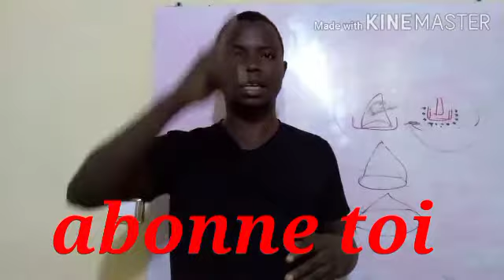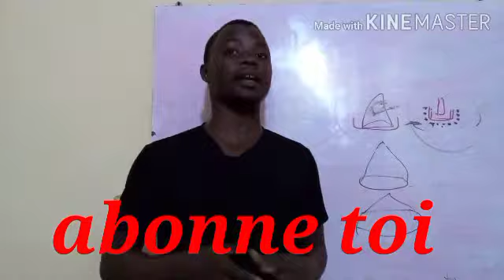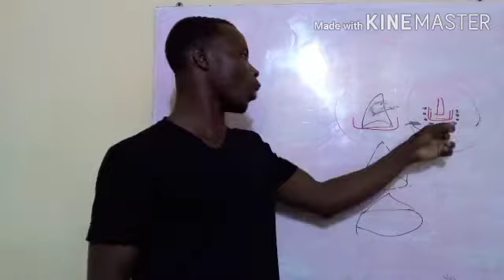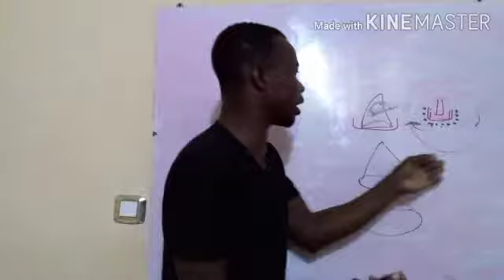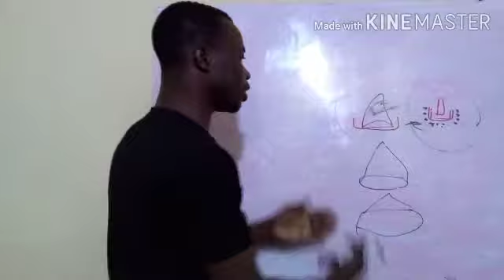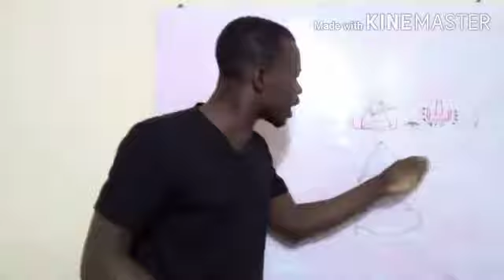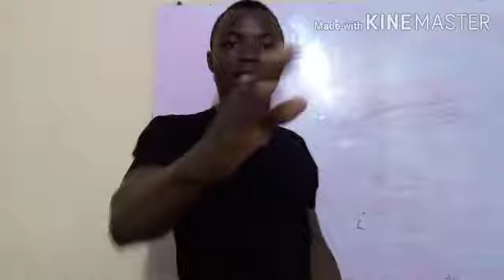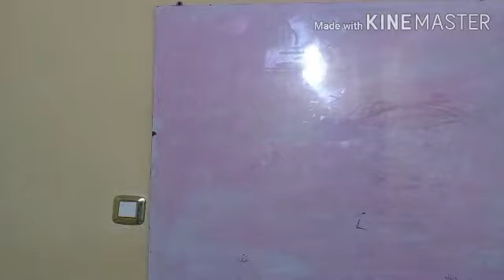En élevage, comment un formateur peut faire ça à un éleveur ?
Prendre des informations en élevage sur YouTube est toxique et deguelasse. sachez prendre  de bonne informations en distinction des fausses.
ayez des précisions nécessaires avant d'appliquer quoique ce soit.
venez vous renseigner sur les différentes formation et tarifs ci dessous.

Tarifs de formations pour le mois d'octobre.

♧ Élevage de poulet de chair + prospection en vente de tes poulets + gestion de ton projet d'élevage == 203 €.

♧♧ Élevage de poule pondeuses + prospection en vente de tes oeufs et poule réforme + gestion de ton projet d'élevage ==   310 €

♧♧♧ élevage d'escargot  + prospection en vente de tes escargots + gestion de ton projet d'élevage == 500 €

♧♧♧♧ élevage de porcelaine + prospection en vente de tes porcs + gestion de ton projet d'élevage == 500 €

♧♧♧♧♧ élevage de poisson ( pisciculture ) + gestion de ton projet d'élevage + prospection en vente de tes poissons == 500 € .

NB: Le payement se fait en deux modalités.
VOUS BÉNÉFICIEZ D'UNE RÉDUCTION DE -17% SI VOUS PAYEZ CASH.

Appelez aux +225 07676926/ 01581067
                             watsapp
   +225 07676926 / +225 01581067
utilisez ce lien pour intégré le groupe Whatsapp des visionnaires en élevage